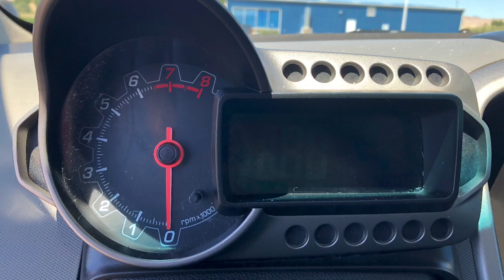2013 Red Chevorlet Sonic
This Crimson Red Chevy Sonic has a Manual Transmission, Power Steering & an Aux Port ! Another Great Price on a Reliable Car!

Nevada.